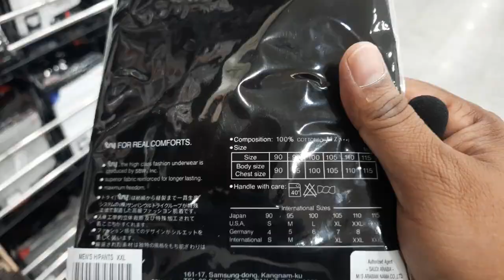Al hamra mall Riyadh_নিজের জন্য কিছু কেনাকাটা করলাম | Tiger grandson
Al hamra mall Riyadh_নিজের জন্য কিছু কেনাকাটা করলাম | Tiger grandson|al hamra mall in Saudi Arab | omar Faruk
Tiger grandson
|Tiger grandson

আসসালামু আলাইকুম
Tiger grandson

আসসালামুয়ালিকুম
আমি ওমর ফারুক এটা আমার ইউটিউব চ্যানেল এখানে আপনাদের জন্য বিনোদন মূলক ও সচেতন মূলক কনটেন্ট তৈরি করা হয়। আপনাদের ভালোবাসায় আমি মুগ্ধ।